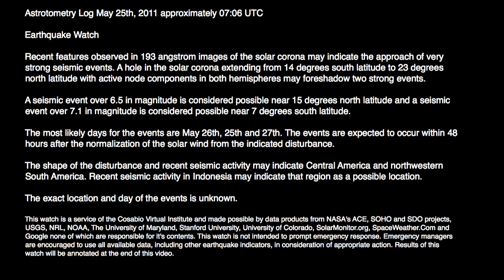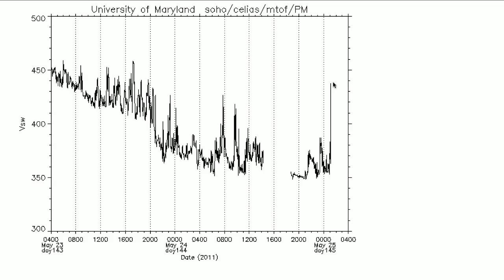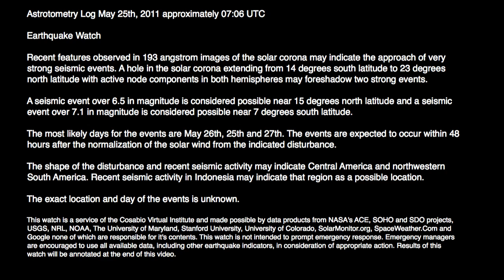Earthquake Watch - AV-2011-05-25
Astrotometry Log May 25th, 2011 approximately 07:06 UTC

Earthquake Watch

Recent features observed in 193 angstrom images of the solar corona may indicate the approach of very strong seismic events. A hole in the solar corona extending from 14 degrees south latitude to 23 degrees north latitude with active node components in both hemispheres may foreshadow two strong events.

A seismic event over 6.5 in magnitude is considered possible near 15 degrees north latitude and a seismic event over 7.1 in magnitude is considered possible near 7 degrees south latitude.

The most likely days for the events are May 26th, 25th and 27th. The events are expected to occur within 48 hours after the normalization of the solar wind from the indicated disturbance.

The shape of the disturbance and recent seismic activity may indicate Central America and northwestern South America. Recent seismic activity in Indonesia may indicate that region as a possible location.

The exact location and day of the events is unknown.

This watch is a service of the Cosabio Virtual Institute and made possible by data products from NASA's ACE, SOHO and SDO projects, USGS, NRL, NOAA, The University of Maryland, Stanford University, University of Colorado, SolarMonitor.org, SpaceWeather.Com and Google none of which are responsible for it's contents. This watch is not intended to prompt emergency response. Emergency managers are encouraged to use all available data, including other earthquake indicators, in consideration of appropriate action. Results of this watch will be annotated at the end of this video.